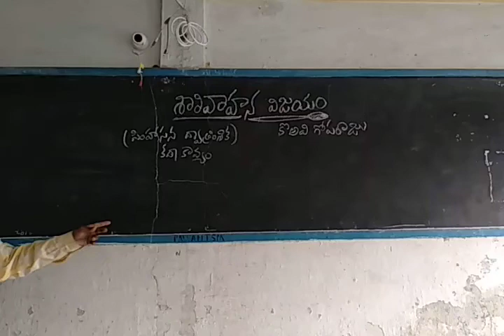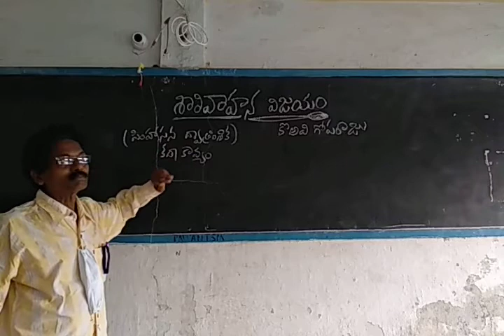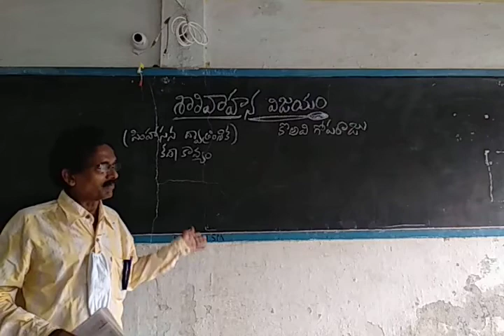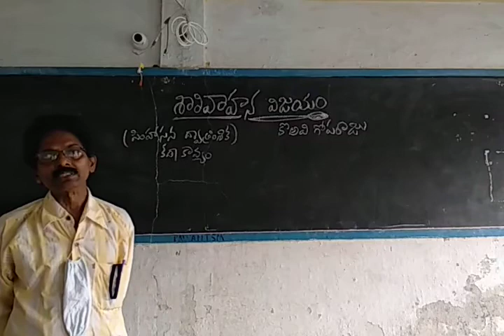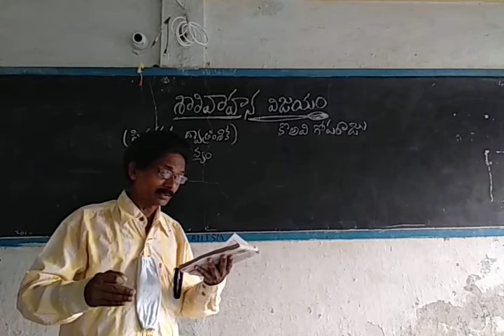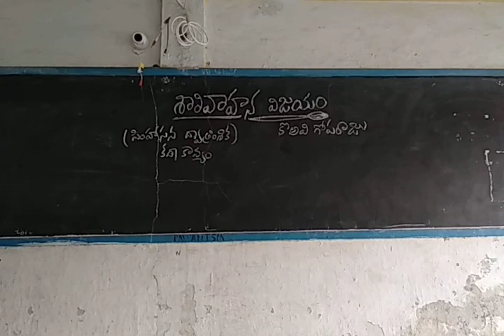2nd year telugu unit 2 part 1